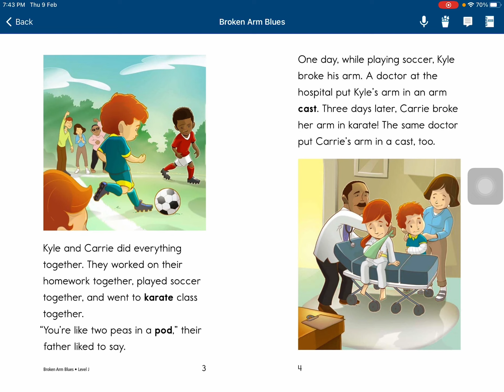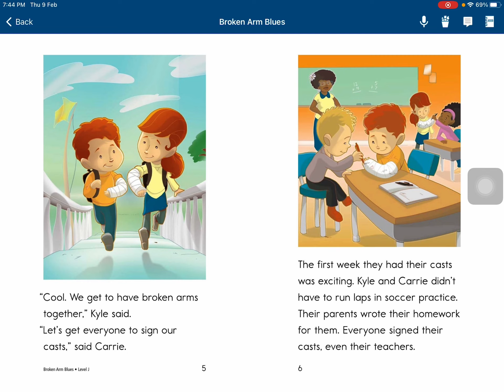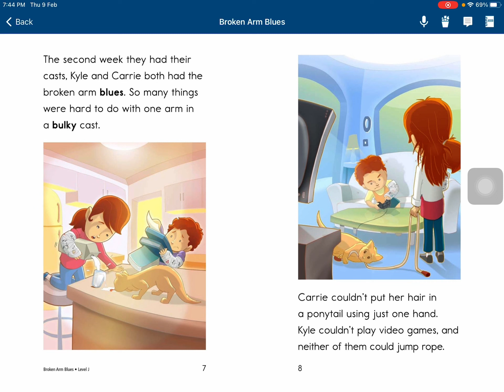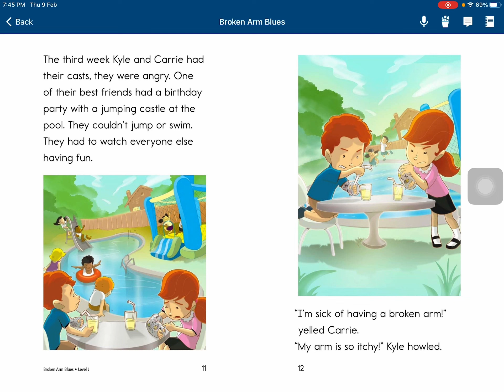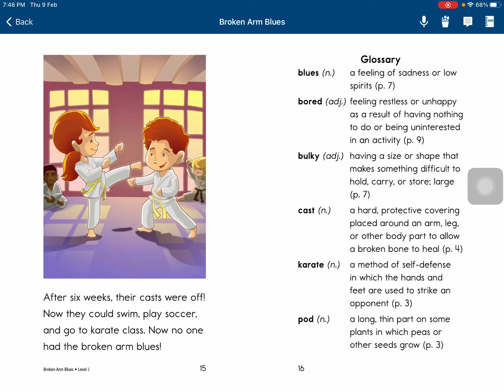Broken arm blues